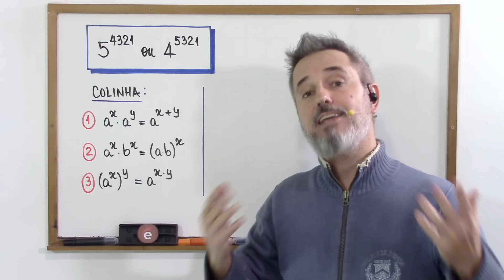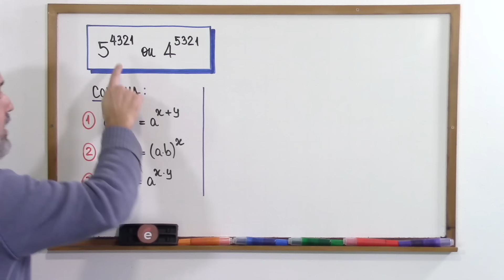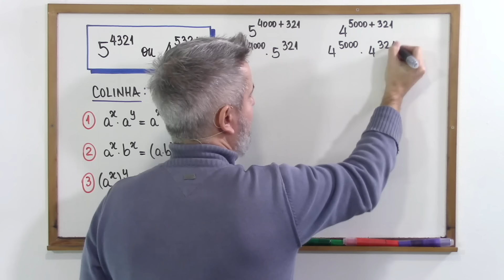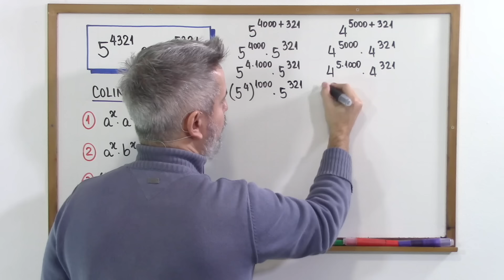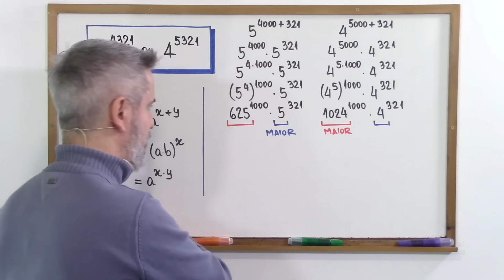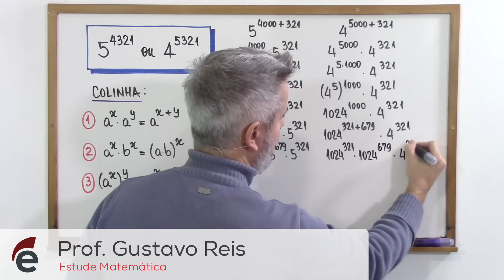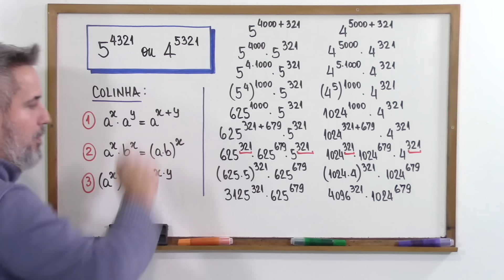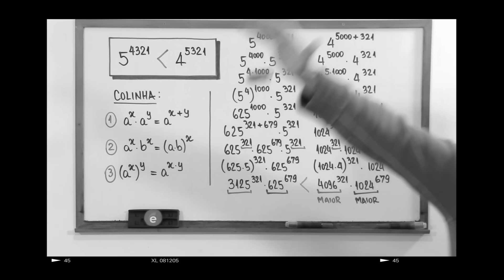Quem é o maior: 5⁴³²¹ ou 4⁵³²¹ ? (5^4321 ou 4^5321)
🧠 COLOQUE SEU NOME NA LISTA DO CURSO DE CÁLCULOS MENTAIS:
🔢 PRODUTOS PARA ENTUSIASTAS DA MATEMÁTICA:
🛍️ LOJA VIRTUAL DO ESTUDE MATEMÁTICA:
Nesse vídeo, vamos comparar duas potências aparentemente inofensivas, mas que têm valores enormes: a batalha entre 5⁴³²¹ e 4⁵³²¹ tem tudo para ser épica! Você saberia dizer qual dessas duas potências apresenta o maior resultado? 🤘🎸🔥